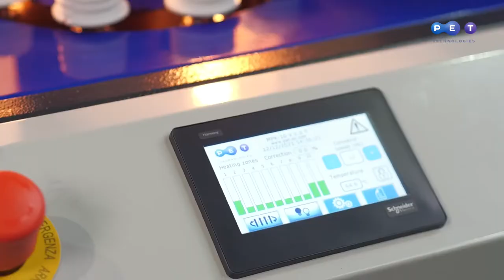Semi-automatic blow molding machine UPF-10 for PET bottles 0.2-10.0l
The semi-automatic PET stretch blow molding machine UPF-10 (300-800 bph, 0.1-10L) is a perfect solution for relatively low output needs but wide variety of bottle volume, up to 10L.

The machine requires low initial investment, yet provides high quality bottle due to technological excellence. IR lamps in the oven evenly heat the preforms. Preblow system helps to easily produce big volume bottles. PLC and touch screen permit to set up fine settings of the blowing process.

UPF-10 is flexible in terms of bottle formats, which makes it possible to produce small and big containers on the same machine. Changeover to another bottle format is quick and easy, it saves time and increases output per shift.